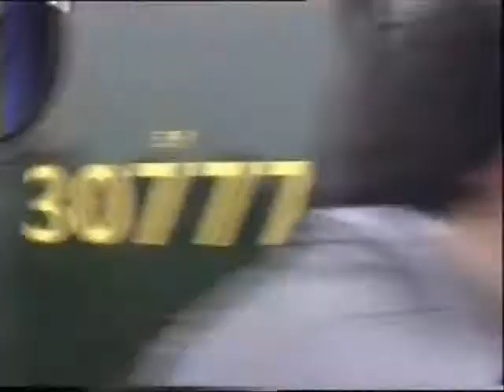30777 Sir Lamiel on a steam excursion 23/4/1995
30777 Sir Lamiel passes Willingdon heading towards Eastbourne, we then see the light loco at Pevensey heading towards Hastings on the 23rd April 1995.